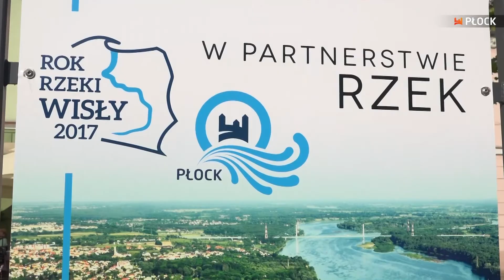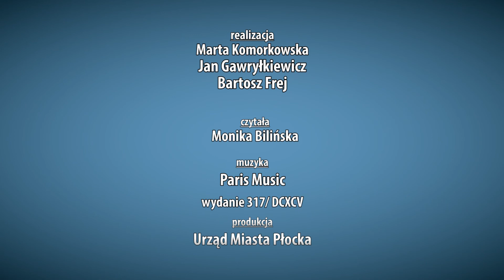MiastO! Żyje (wydanie 317)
W programie:
- 19. Pikniki Europejski
- 5. Bieg Europejski
- runda Mistrzostw Polski Skuterów Wodnych
- metasekwoja i urodziny aligatorzycy Marty